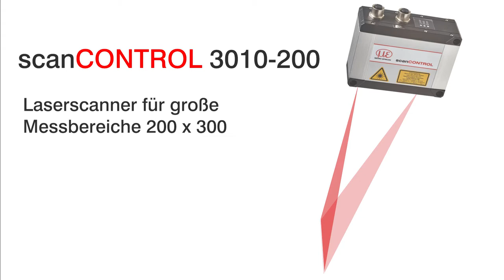Micro-Epsilon Laser-Scanner zur Prozesssteuerung beim Betondruck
Micro-Epsilon Laser-Profil-Scanner werden zur Prozessregelung beim Betondruck eingesetzt. Die kompakten und leichten Scanner lassen sich direkt an einem Roboter montieren und messen den Betonstrang unmittelbar nach dem Auftrag. Dank großer Messbereiche sowie der integrierten Signalberechnung und Auswertung wird der komplette Strang schnell und präzise vermessen und das bewertete Messsignal direkt an die Steuerung übertragen.